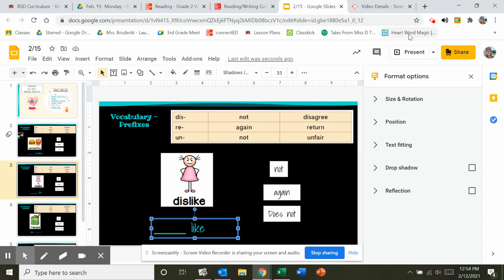Untitled: Feb 12, 2021 12:54 PM